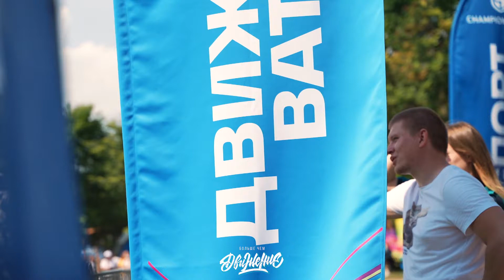DVIGENIE Battle VK fest